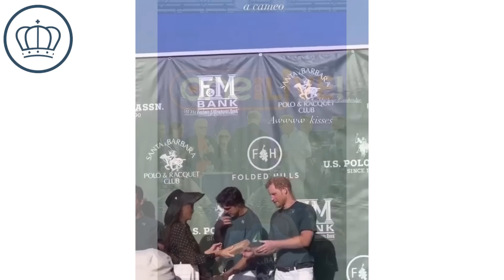Prince Harry & Meghan Markle Appear @ Kevin Costner Charity Event, Is Meghan Harry's Wife or Mother?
Prince Harry and Meghan Markle recently appeared at a charity event in Santa Barbara with Kevin Costner and Oprah Winfrey, where Meghan once again mothered Prince Harry. It raises an interesting question, is Meghan Harry's mother or his wife? She seems to skirt the line between the two, infantilizing her husband as if he's a clueless child instead of a 39-year-old man.

YouTube.com/RoyalFashionNews